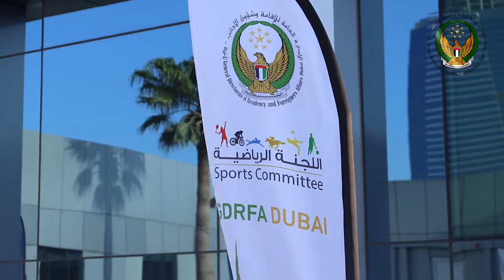تحدي دبي للياقة في إقامة دبي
تماشيا مع مبادرة الشيخ حمدان بن راشد ال مكتوم تحدي دبي للياقة قامت اللجنة الرياضية بلإدارة العامة للإقامة و شؤون الأجانب بدبي بإطلاق فعالية "رياضة في الهواء الطلق"